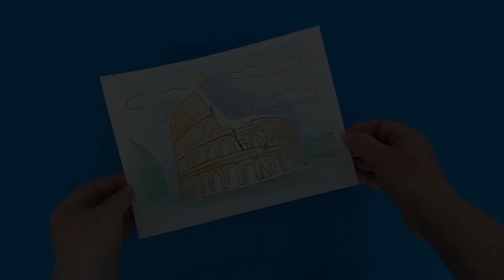The Colosseum Craft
- Crayons
- Scissors
- Glue